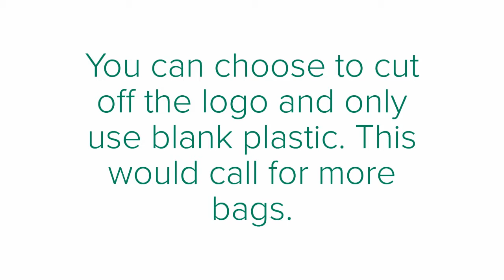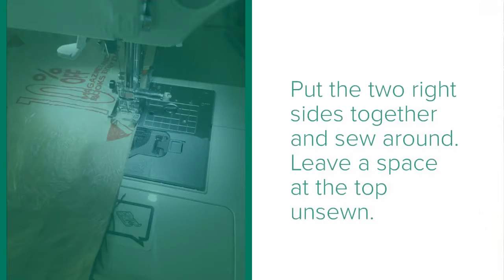Reusable Sandwich Bag/ Snack Bag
*update parchment paper was used over the plastic bags when melting. Do not place the iron directly on the grocery bags.

Learn how to make your own reusable sandwich/snack bag using shopping bags.